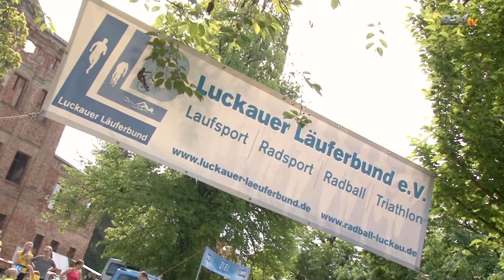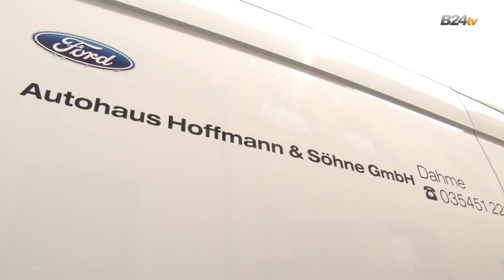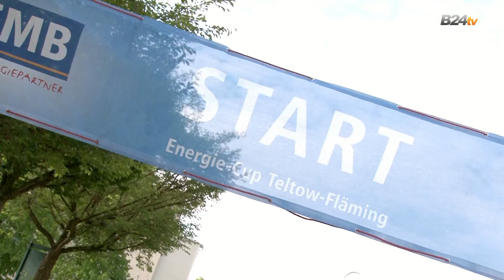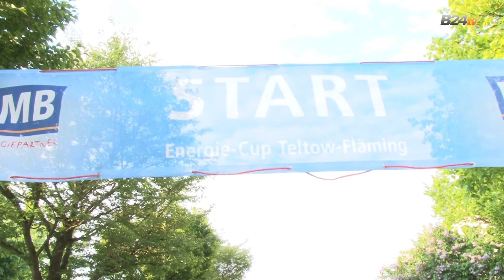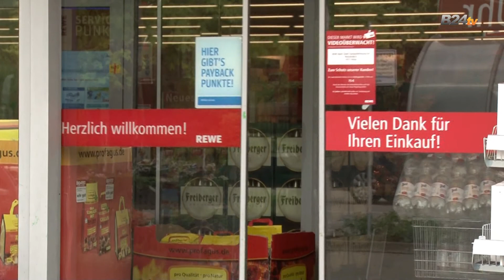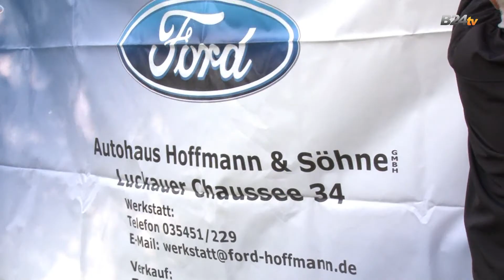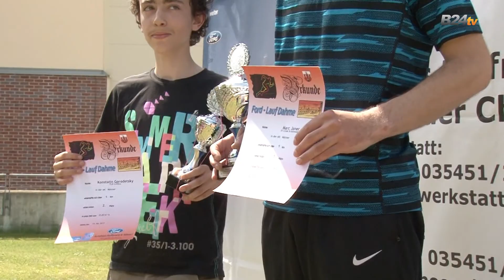Ford Lauf 2017 - Autohaus Hoffmann & Söhne Dahme (c) by Berlin 24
Ford Lauf 2017 - Autohaus Hoffmann & Söhne